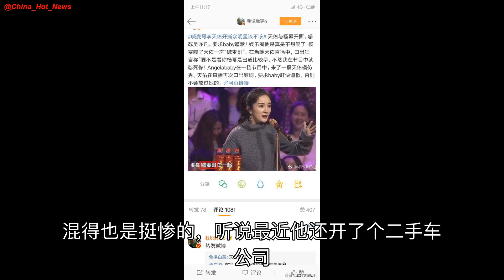被央视点名封杀后的网红天佑，现在混成了这般模样……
说到天佑，我相信关注点直播，关注点娱乐圈，经常玩快手的朋友肯定知道天佑是谁了，人称快手第一人，在快手，他说第二，没人敢说第一。

天佑凭借着一首喊麦歌曲《一人我独饮醉》叱咤直播界，在当时其传唱度之……